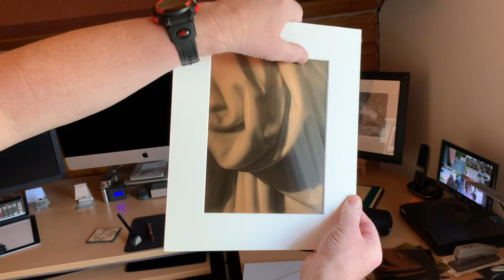Dry Plate Positive Orotones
Welcome to another photo technique video. This time we're looking at my technique for producing Dry Plate Positive Orotone's on Glass.

Dry plate photography has been around for a long time and is usually done with a large format camera and glass plates producing a negative image. I wanted to produce a positive image and display the glass plate as the finished artwork. This involved 'reverse' processing which can be very difficult to achieve so I created this contact printing technique working from a digital negative.

Orotone images are basically any image that has a yellowish colour (gold, bronze, copper etc;) and is therefor more of a process than a technique. Hopefully you will enjoy and I apologise to any purists out there that think I'm nuts!

Dry plates were obtained from Zebra `and were 'whole plate' (8.5" x 6.5").
Copper Mica particles from Amazon
Paraloid B-72 from eBay
Developer and fixer obtained from your local analogue photographic supplier. Mountboard and adhesive tape from your local supplier.